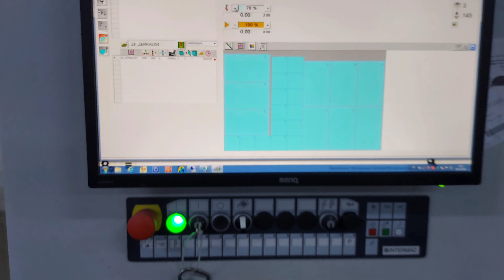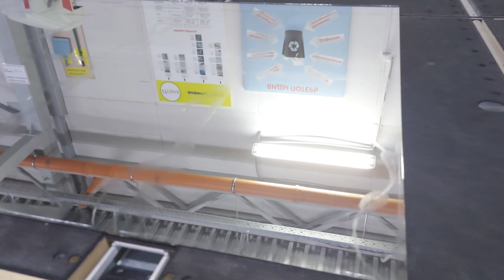Biznes uchun // oynak kesish stanigi 70 kv dan 170 kv gacha oynak kesadi //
Assalomu alaykum qadrdonlar bu videoda oynak kesiydegan  stanogi xaqida malumot beraman . Marxamat tomosho qiling .👍